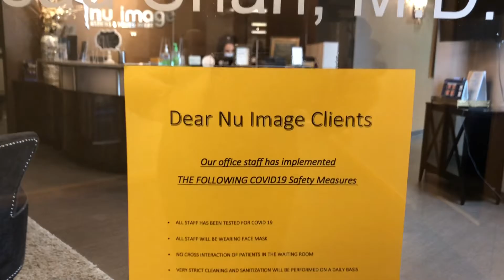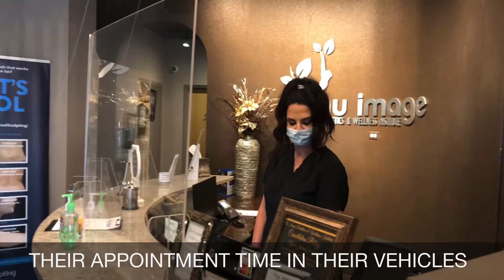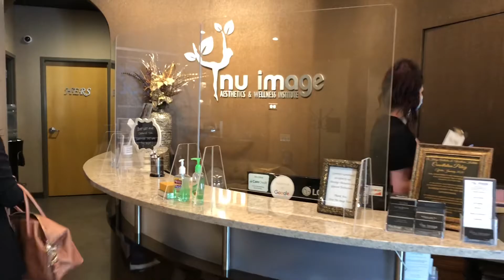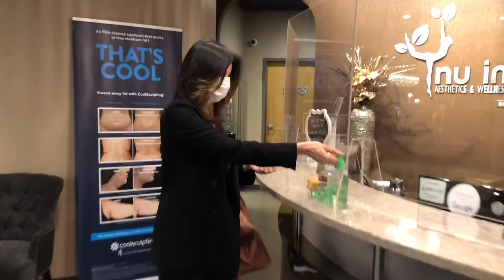COVID19 Safety Measures at Nu Image Med Spa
Our office staff has implemented
THE FOLLOWING COVID19 Safety Measures: ALL STAFF HAS BEEN TESTED FOR COVID 19
✅ALL STAFF WILL BE WEARING FACE MASK
✅NO CROSS INTERACTION OF PATIENTS IN THE WAITING ROOM
✅VERY STRICT CLEANING AND SANITIZATION WILL BE PERFORMED ON A DAILY BASIS AFTER EACH APPOINTMENT
✅ALL CLIENTS WILL SAFELY AWAIT THEIR APPOINTMENT TIME IN THEIR VEHICLES
✅EACH CLIENT WILL BE REQUIRED TO WEAR A FACE MASK UPON ENTRY TO OUR OFFICE
✅EACH CLIENT WILL BE REQUIRED TO SIGN A COVID19 TREATMENT CONSENT FORM
✅EACH CLIENT WILL BE REQUIRED TO HAVE A TEMPERATURE CHECK PRIOR TO EACH APPOINTMENT

Let us know if you have any questions, we cannot wait to see you all very soon 💋